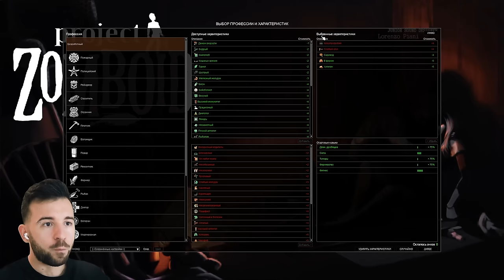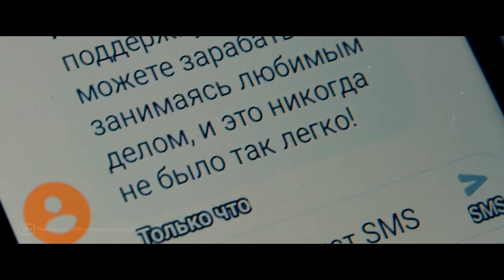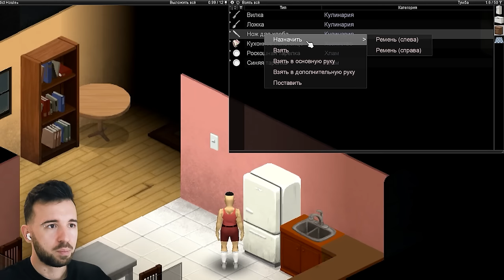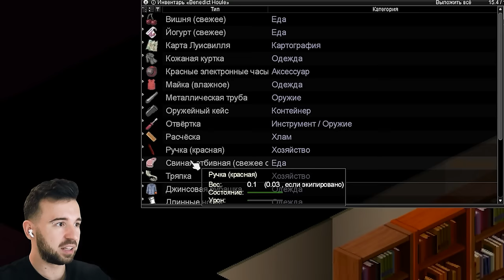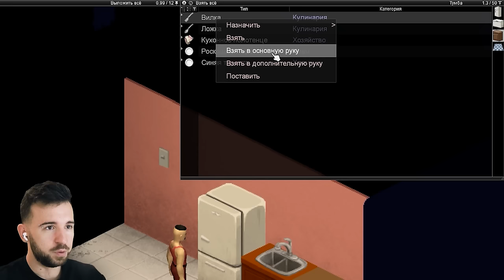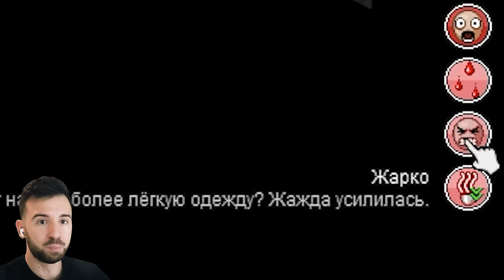КНИГИ ЗОМБИРУЮТ ТЕБЯ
Юджин стал мэром города зомби Project Zomboid